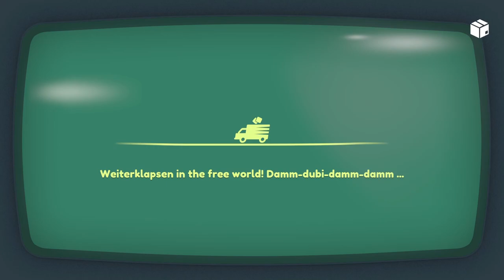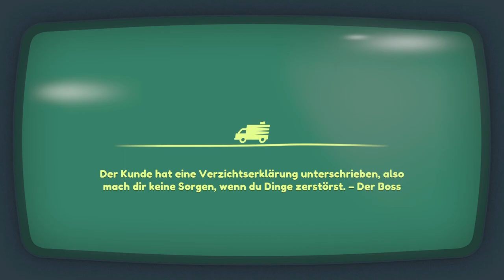Moving Out 2 [7] - Zauberhafte Umzüge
Kirschi / blau / Drachi De Derp - kluge Allrounderin
Conan / grün / Tukan - pupsender Kloträger
Vany / gelb / Kaktus - derpige Abreißbirne
Elik / rot / Topfi - das zweite Auge von Kaktus, Hirn von Drachi, und ??? von Tukan

Moving Out 2 für Steam!